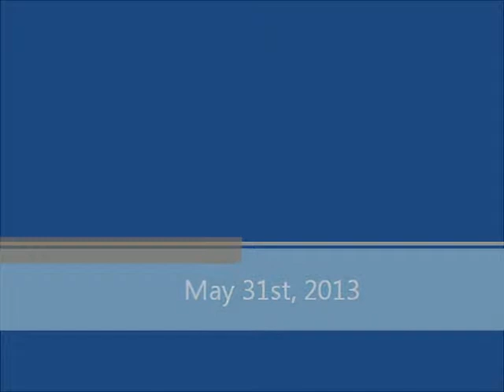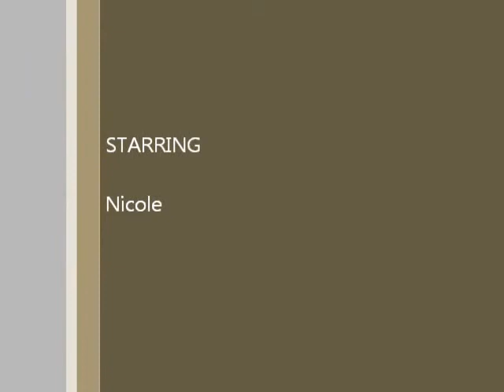May 31st, 2013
I'm back. I think. Hope you enjoy! I have no rights to this song whatsoever. I do not own it.